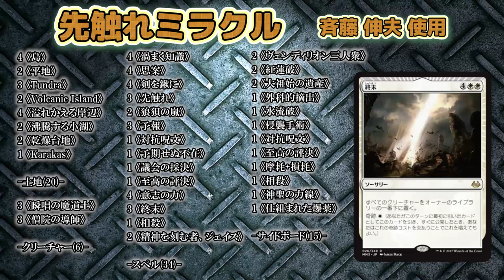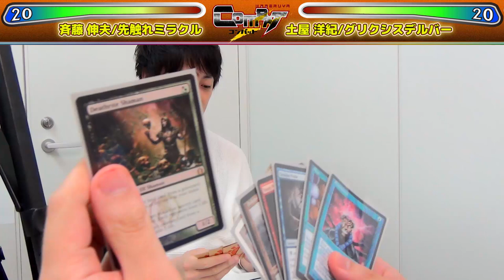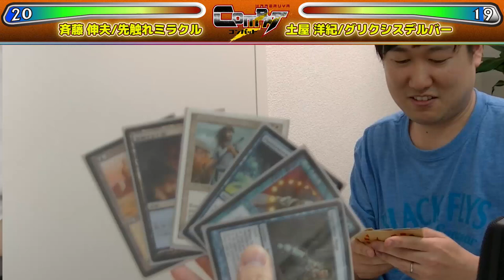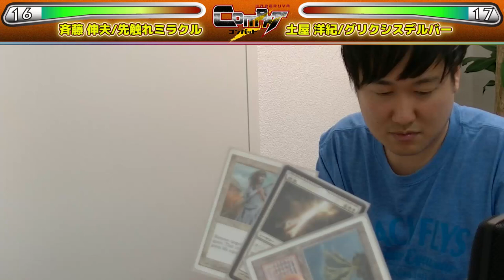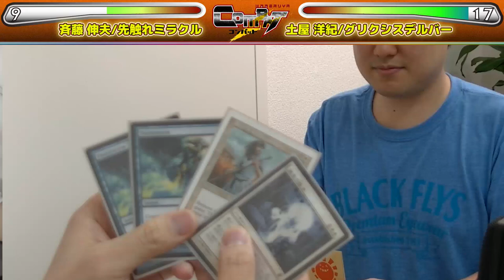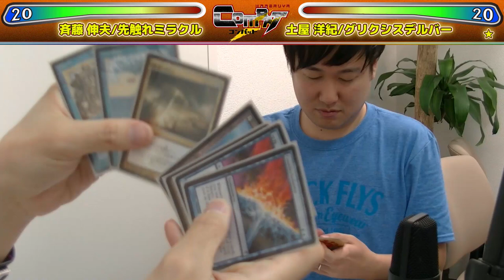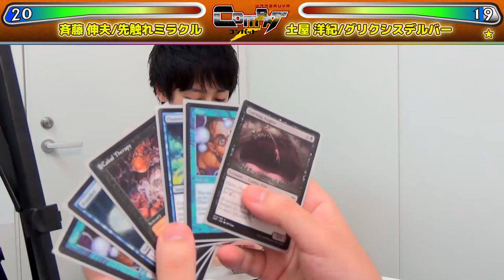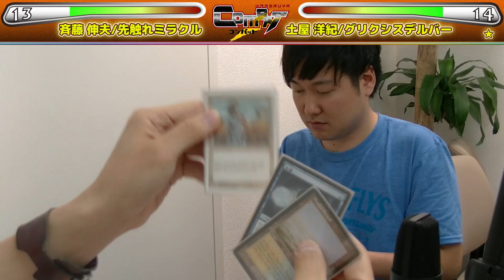【MTG】HareruyaCOMBAT vol.7 -斉藤 伸夫 vs. 土屋 洋紀-【対戦動画】【レガシー】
様々なフォーマットの対戦動画をお届けするHareruya COMBAT！ 第7回は「のぶおの部屋」筆者、斉藤 伸夫と土屋 洋紀がレガシーで対戦します。